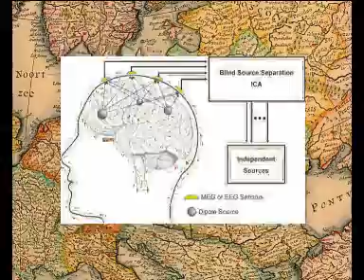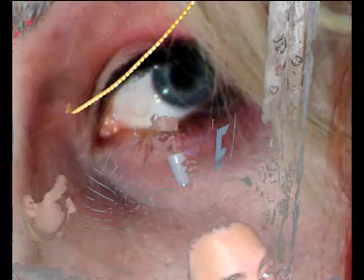The Carl Hill Show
you cannot see Carl but his video. Hear his voice, get the message from up the hill, the place of right perspektive